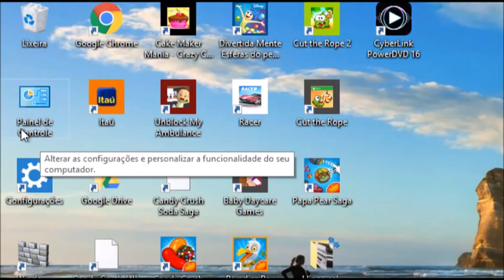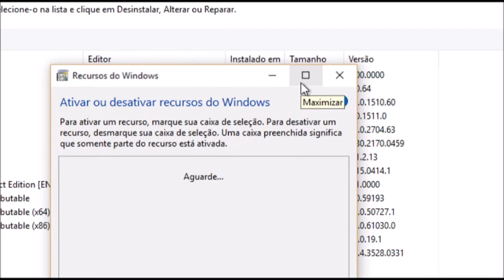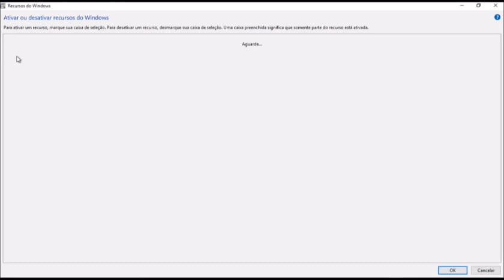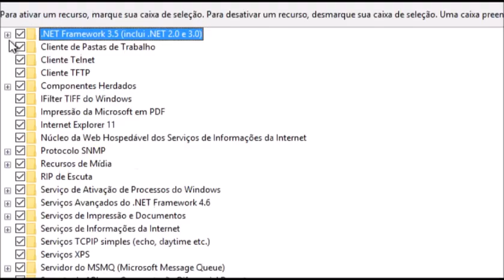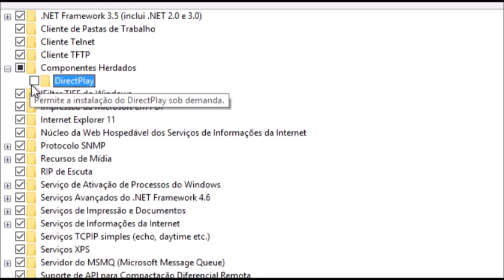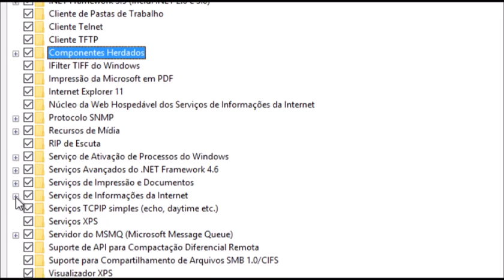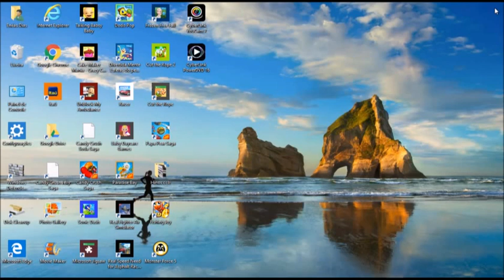Como ativar os recursos do Windows -10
Esse canal é para você que quer aprender como formatar o seu computador e como configura-lo e navegar com segurança pela internet. Esse canal é para você que quer aprender de forma simples e fácil algumas configurações do Sistema Windows 10.
A configuração correta do sistema Windows é o segredo para o alto desempenho do computador.